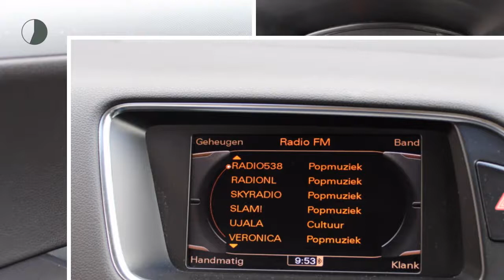Audi Q5 3.0 TDI 239pk Pro Line Plus quattro S-Tronic